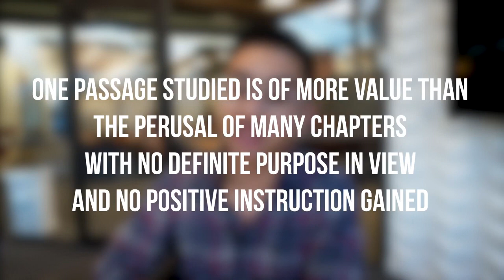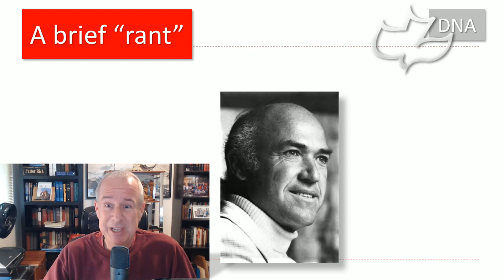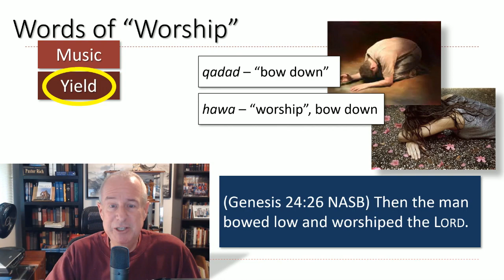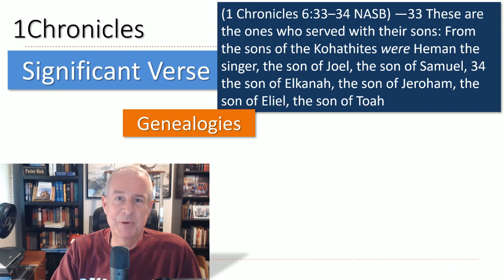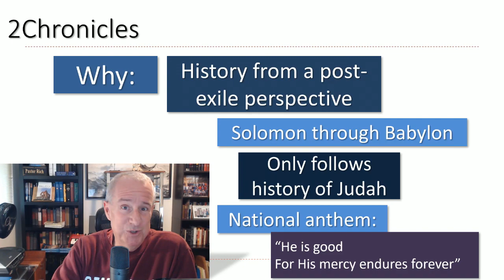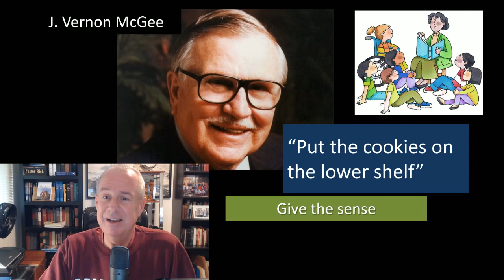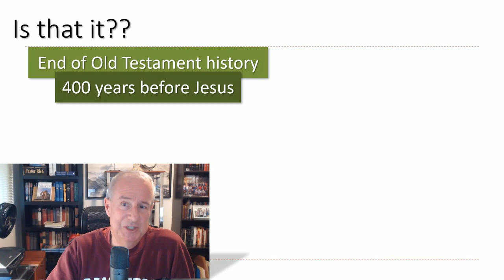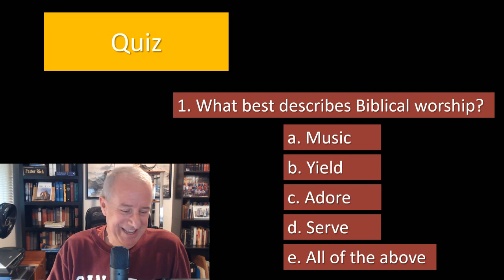OT Survey 03 - 1Chronicles thru Esther